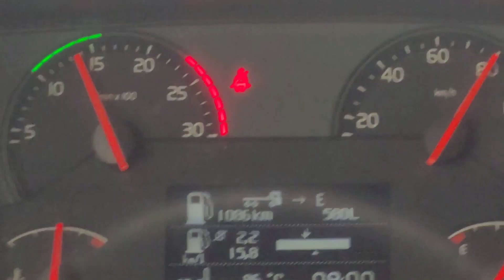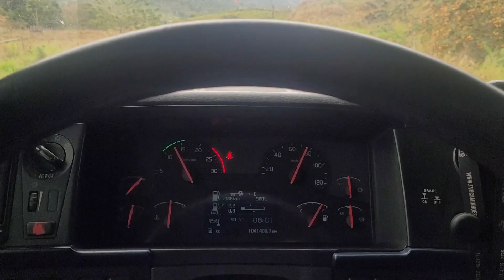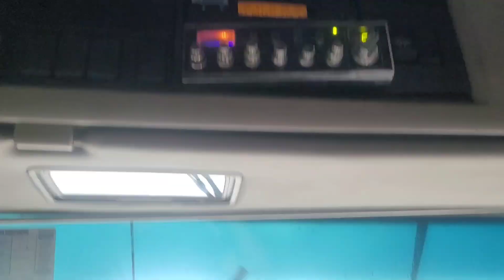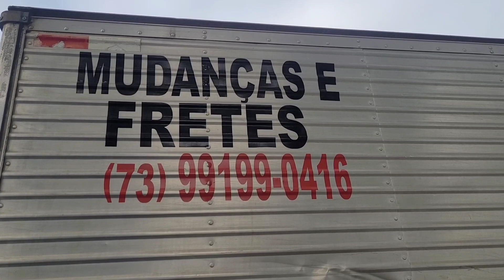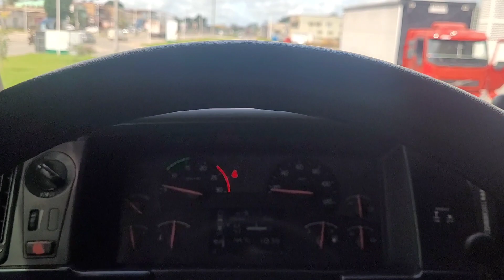CAMINHÃO A VENDA + REVENDO OS AMIGOS....